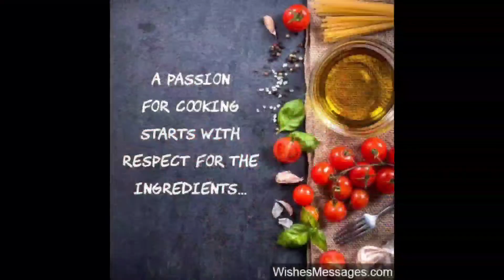PARTY PARTY! MERRY CHRISTMAS!!! || ATLANTIC OCEAN 2021|| ITS YULTIME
Zero alcohol? No problem! Join us as we celebrate Christmas onboard at sea in the middle of Atlantic Ocean!

Just food and pure fun!

"It's okay to play with your food." - Emeril Lagasse

Any reproduction, illegal distribution or performance in public of this content in any form is punishable by law.”

Music credits to:
1. Stomp by SOUNDROAD
2. Surfers Paradise by Scandinavianz
3. Tropical Fever by LIQWYD & Luke Bergs
4. Pineapple by Roa
5. Sky by Hotham
6. Epic Win by SOUNDROAD